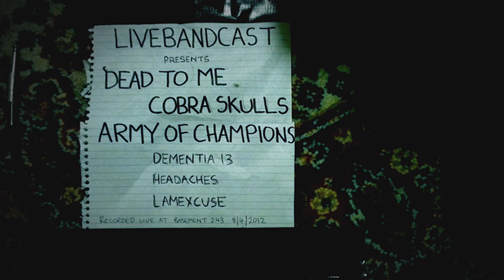LiveBandCast Minisode 1 feat. Dead to me, Cobra Skulls and more...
Features; Dead to me, Cobra skulls, Army of Champions, Headaches, Dementia 13 and Lamexcuse.
Recorded, filmed and produced by LiveBandCast.